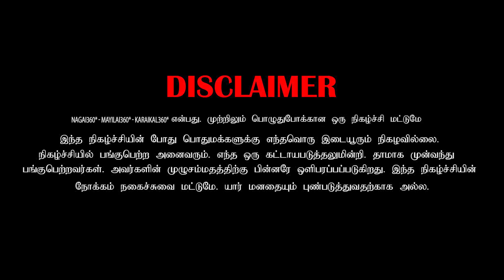eanda kurukayum marukayum nadakura | couples prank | karaikal 360*